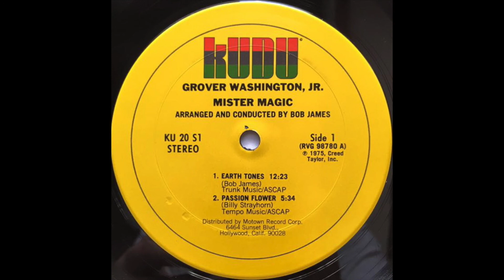Grover Washington, Jr - Mister Magic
Kudu, USA
1975

All music owned by respected third parties. This is just for promotional and entertainment purposes.